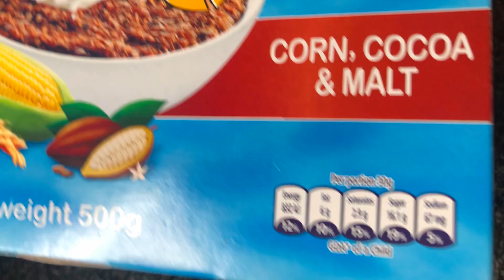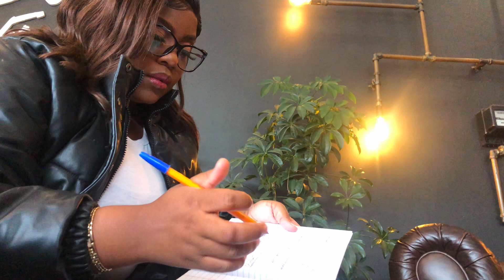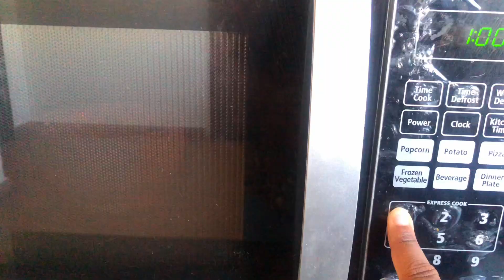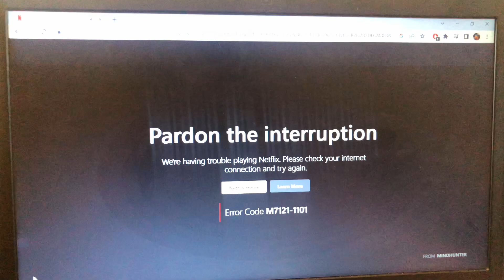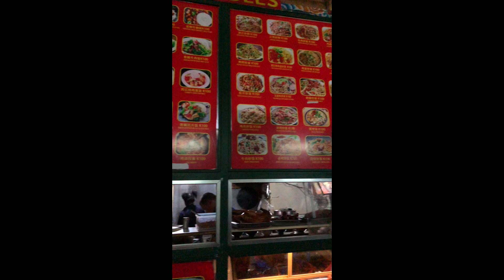Easter vlog🐣| Lunch dates +solo cafe dates + pool |Its Tynoe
Here’s a video of what I got up to during Easter

If you’re a business and you want to work with me.

If you’ve made it this far please leave a like🥺